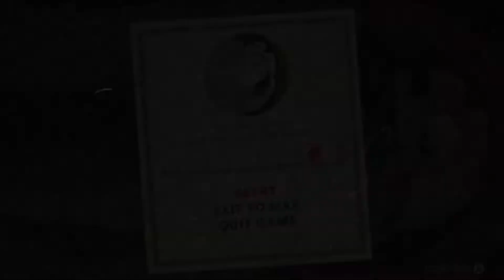So cuphead is a game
So there was another episode but i recapped it in this video cuz of technical errors